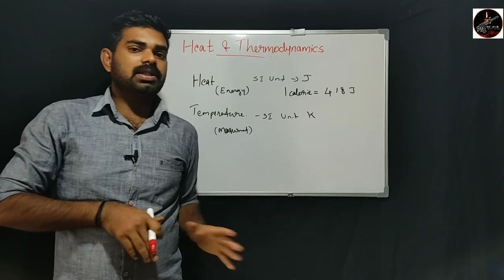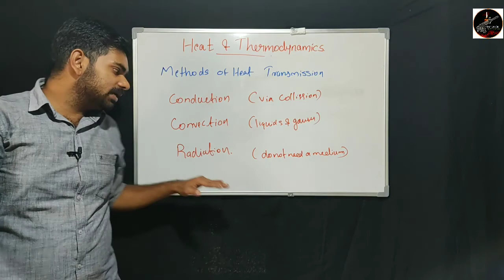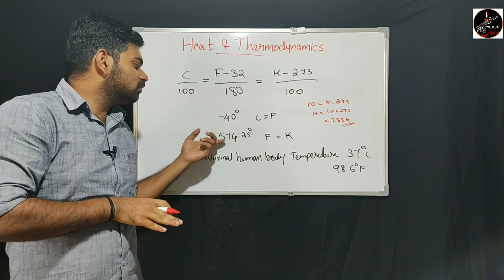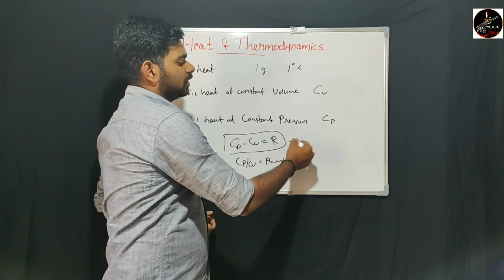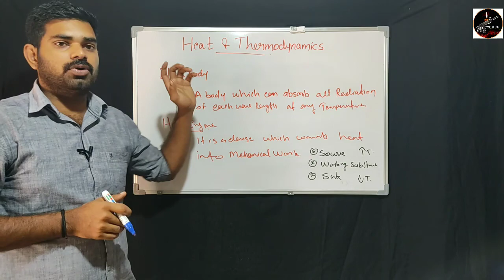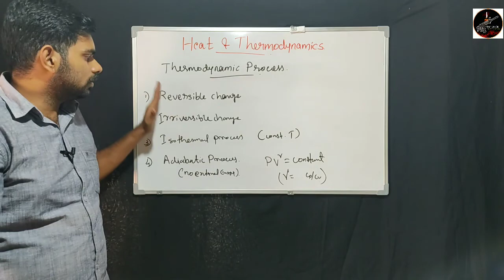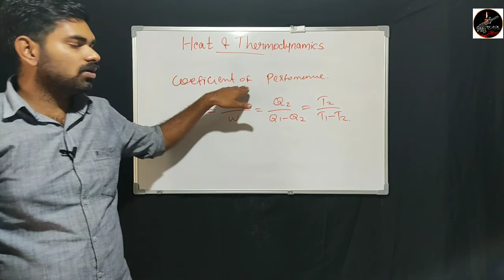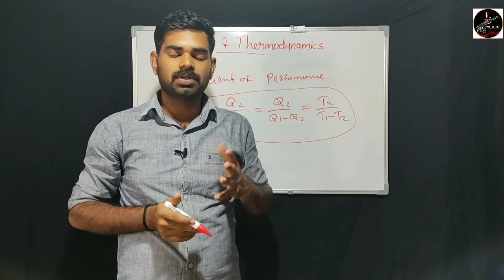Thermodynamics Indian Air force exam coaching | Malayalam